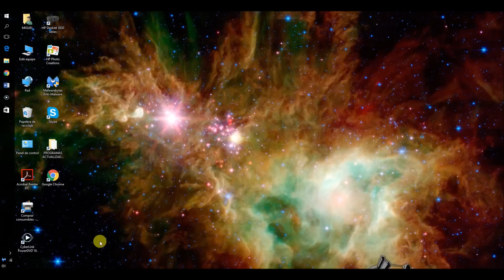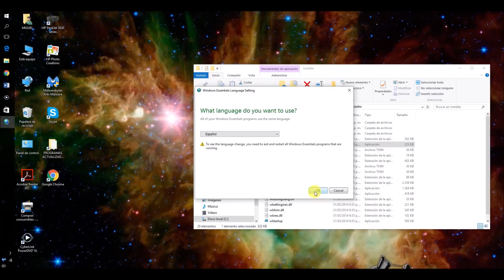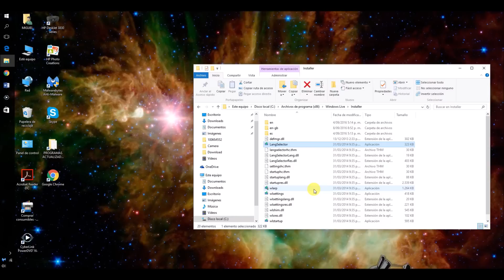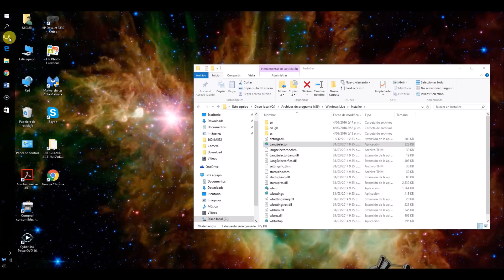COMO CAMBIAR EL IDIOMA DE MOVIE MAKER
Aquí te explicare paso a paso como cambiar el idioma de movie maker español a ingles o de ingles a español. Aplioca para windows 8.1 hasta el windows 10